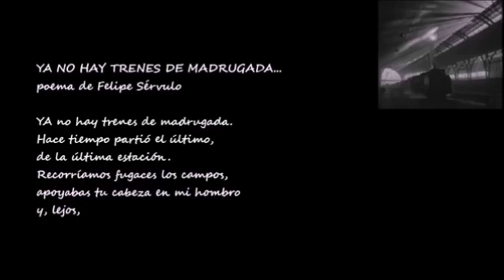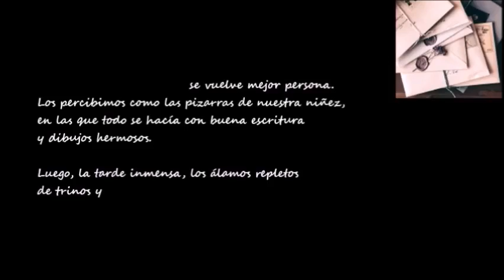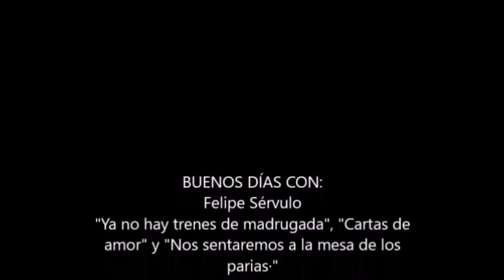Buenos días con Felipe Sérvulo, en la realización de José Luis Rico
Video creado por José Luis Rico en «Señales para cruzar un laberinto».